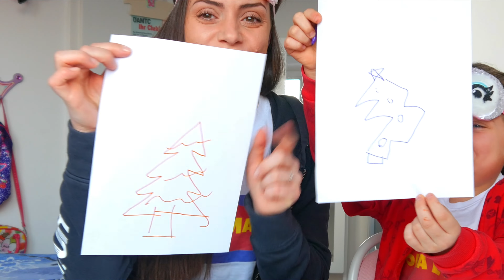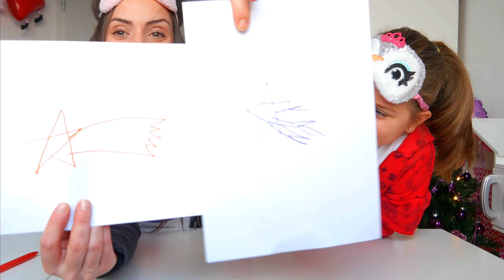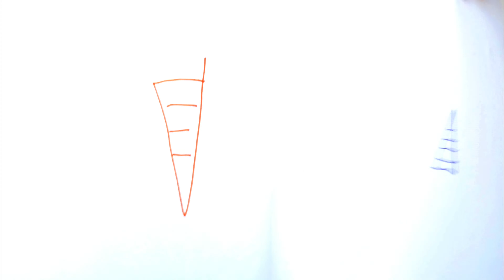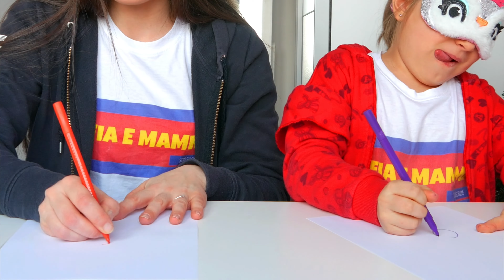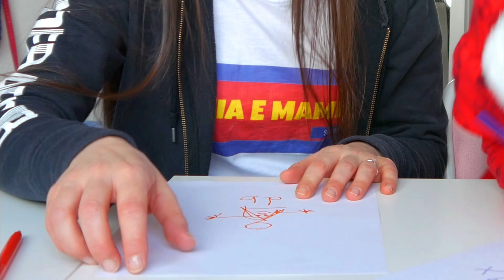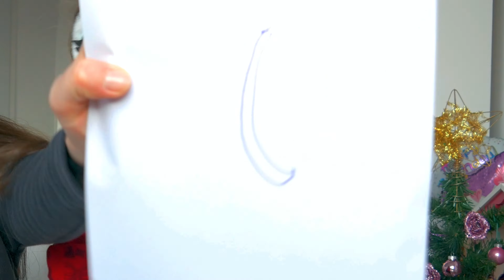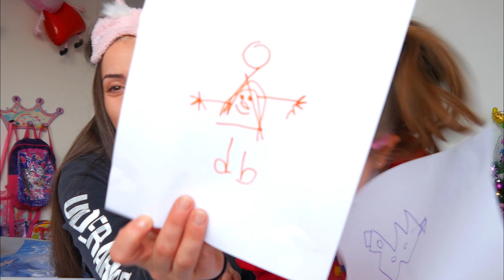DISEGNARE DA BENDATI CHALLENGE *super divertente* SFIDA DI DISEGNO